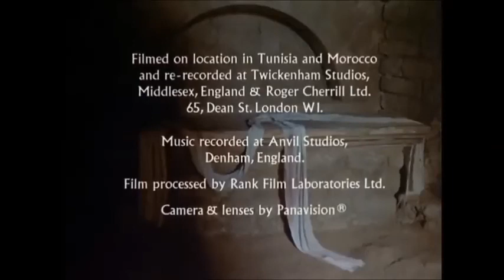JESUS DE NAZARÉ - Morte e Ressurreição